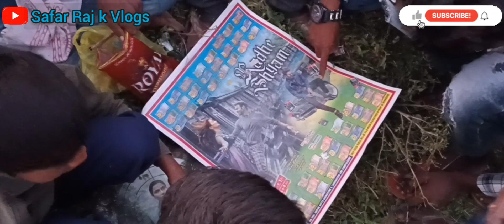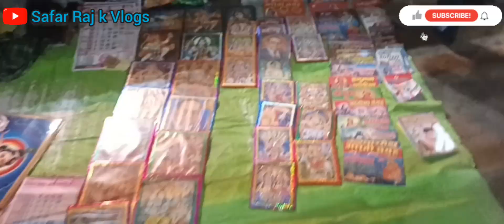Mela! Diwali Mela! Sabrahad Mela! सबरहद बलुवापर पाईनपर का मेला! दशहरा! रावण दहन 🔥! Safar Raj k Vlogs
मेला! Sabrahad mela! रावण दहन! रावण वध! दिवाली मेला! दिवाली! दिपावली! sabrahad बलुवा का मेला 🔥

दोस्तों 🙏 यह मेला जौनपुर जिले के शाहगंज छेत्र के सबरहद कस्बे मे बलुआ पाइन पर का मेला है, जो की दिवाली के एक दिन पहले लगता है, यानी छोटी दिवाली को,,
इस मेला को लोग काफ़ी उमंग के साथ जोर शोर से मनाते हैं, साथ ही बगल के ग्राम भी इस मेले मे अपना साथ देते हैं,
ओर सब लोग मिल कर दीवाली के एक दिन पहले ये मेला लगाते हैं,,

Mela
सबरहद बलुआ का मेला
सबरहद पाइन पर का मेला
सबरहद पाइन पर का मेला 2022
सबरहद बलुआ का मेला 2022
सबरहद बलुआ पाइन पर का मेला 2022
सबरहद बलुआ पाइन पर का मेला
सबरहद दिवाली का मेला
सबरहद
Sabrahad Dussehra
Sabrahad Dussehra ka Mela
Sabrahad Dilwal ka Mela
Dussehra
Dussehra ka Mela
Mela 2022
sabrahad Mela
sabrahad Mela 2022
sabrahad Dusshera
sabrahad Dusshera 2022
Diwali
Diwali Mela
Diwali Mela 2022
Diwali ka Mela
Diwali ka Mela 2022
sabrahad diwali
sabrahad diwali Mela
sabrahad diwali Mela 2022
sabrahad shahganj
sabrahad shahganj Jaunpur
sabrahad shahganj Mela
sabrahad shahganj Jaunpur
Ravan
Ravan Dahan
Ravan Dahan Mela
Ravan Dahan diwali Mela
Ravan Dahan diwali Mela 2022
Diwali 2022